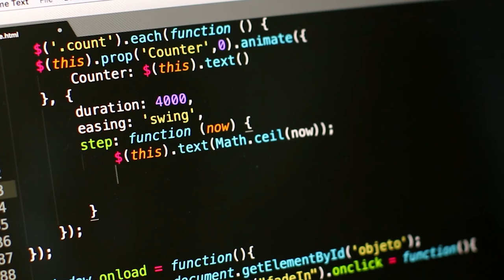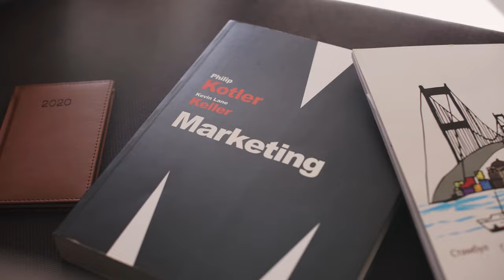AI GOLD RUSH: Building Your FORTUNE on the GPT Marketplace!!!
Unleash your inner AI tycoon! This video is your roadmap to building and profiting from custom GPT agents in the booming GPT Marketplace. Learn essential tips, discover killer agent ideas, and master the art of marketing your AI creations. Strike it rich in the digital frontier!